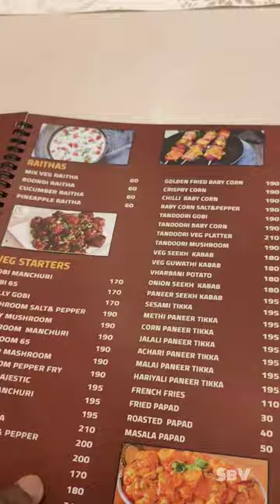Best veg restaurant in Tirupati